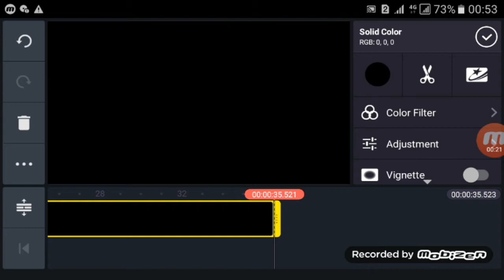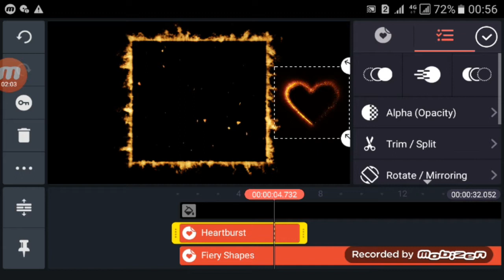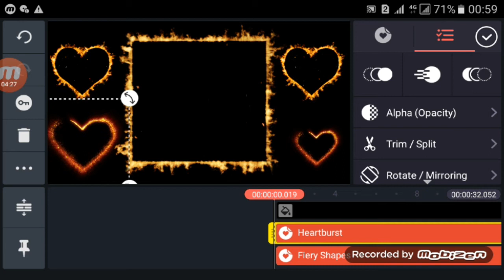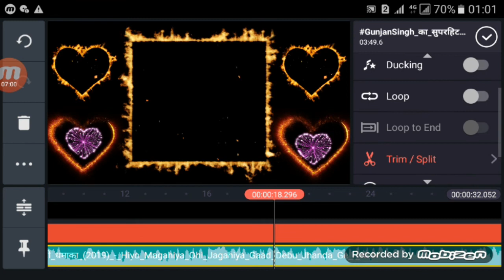Apna khudka template video banana sikhe. How to make template video in kainmaster tutorial.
Hi friends mai ravi Ranjan mai a video me btaya hu ki apna khudka template video kaise banayen. To friends khudka template video banana sikhe is video ko pura dekhiye
                          ( Thanks)

Tiktok trending Vfx name intro banana sikhe. How to make trending Vfx name intro .part-15

template video kaise banayen
Apna khudka template video banana sikhe. How to make template video Technicalravi template video banana sikhe template video kaise banayen
Apna khudka template video banana sikhe. How to make template video Technicalravi .kinemaster tutorial editingkinemaster tutorial